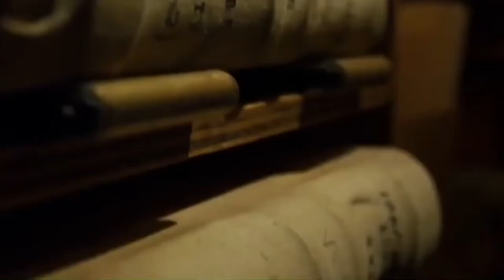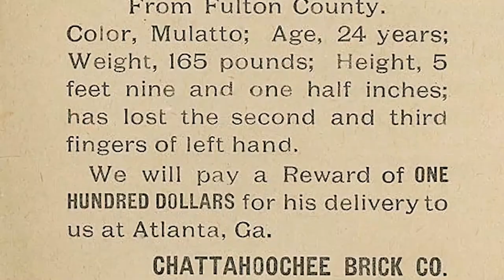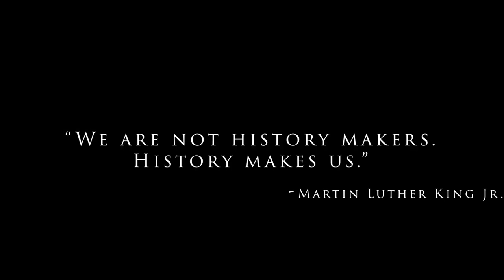Neo-Slavery at Chattahoochee Brick Company after Civil War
Chattahoochee Brick Company of Atlanta, Ga tries to hold on to the tragic concept of slavery after the Civil War.  Georgia entered freed black people into its criminal justice system and its dark history of prison labor began.  New companies are trying to repurpose the brick site but people are pushing back, requesting a remembrance of those who died.

A collaborative effort by Janiah McKelton and Celeste Garcia of Georgia State University
Narrated by Janiah McKelton

GSUTV

Most of contents shown accredited to GPB/PBS